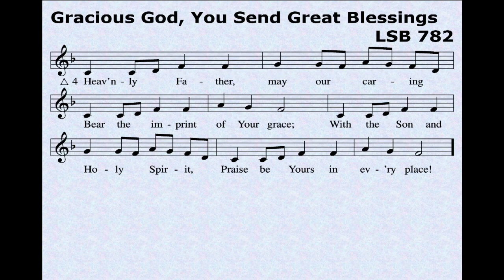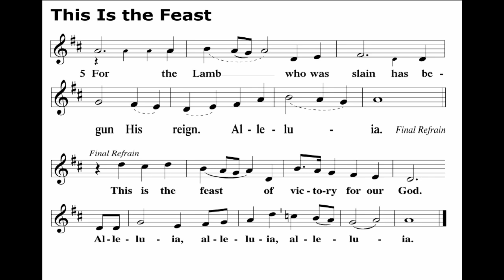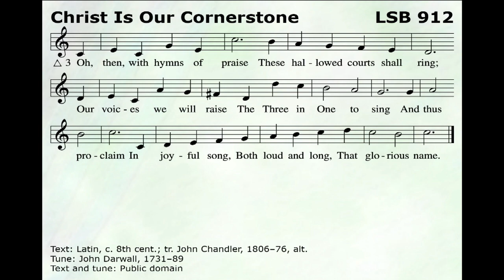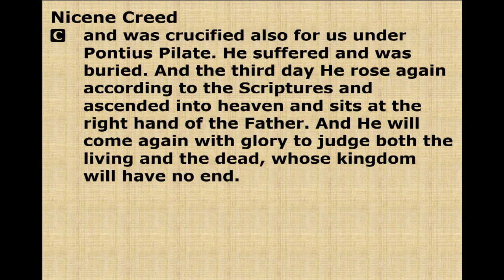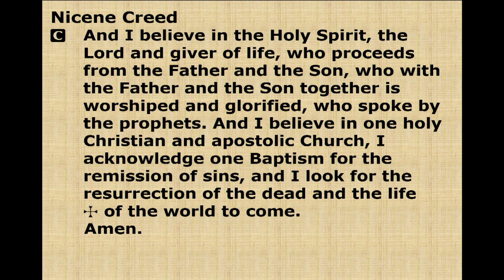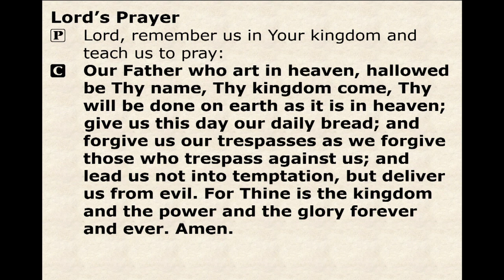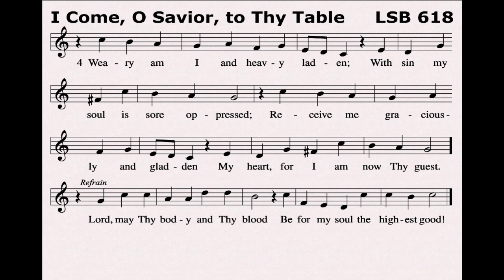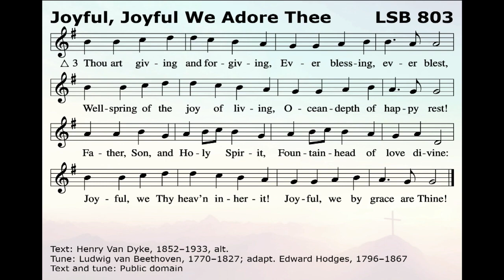Zion Lutheran Church Brainerd MN - 9:00 AM - Ninth Sunday After Pentecost - July 21, 2024